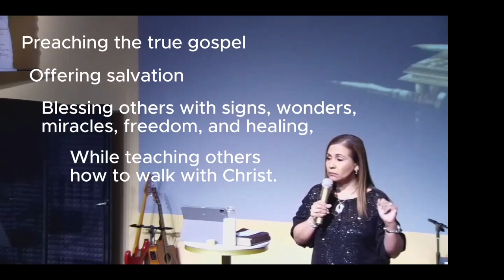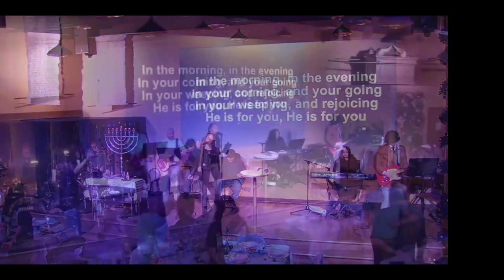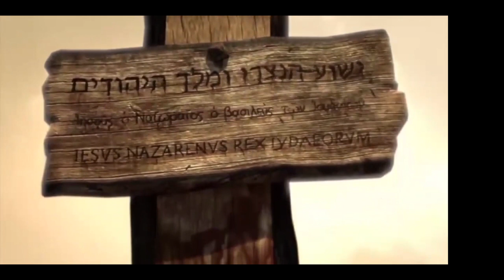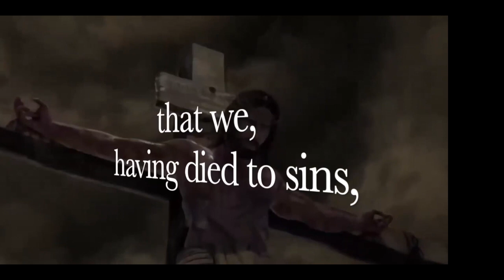Establishment of the First Church in the Old Testament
Isaiah 53:3-12

“The Lord bless you and keep you; The Lord make His face shine upon you, and be gracious to you; The Lord lift His countenance upon you, and give you peace.”
Numbers 6:24-26

581 Frost Avenue, Warrenton, Virginia